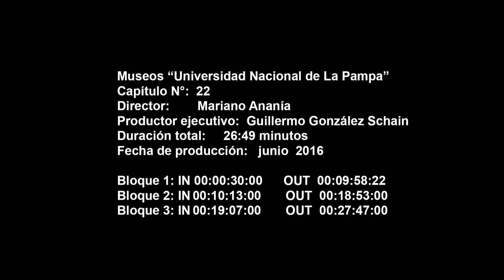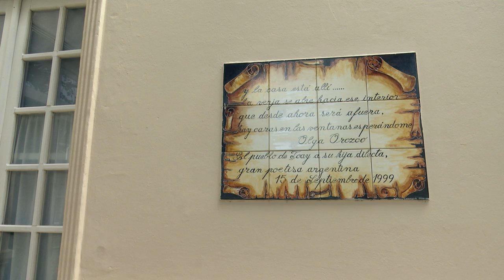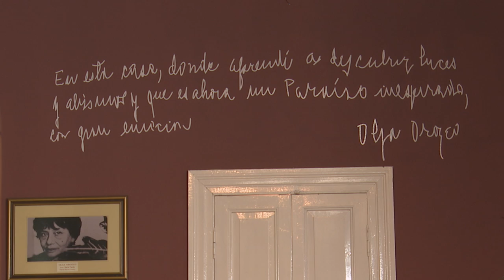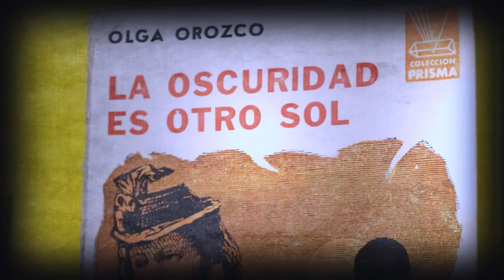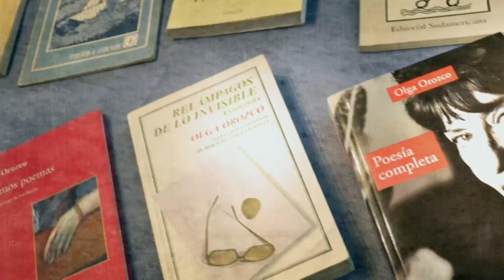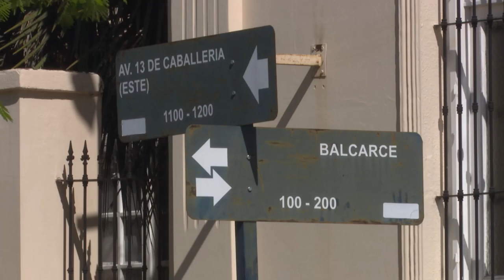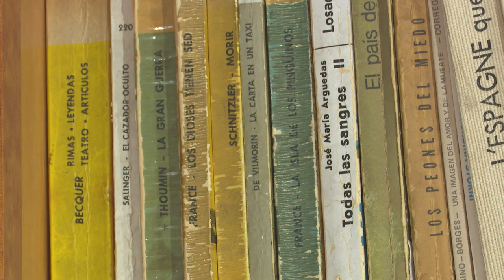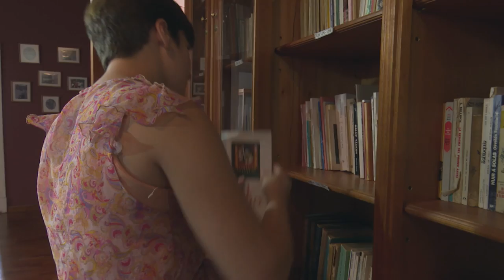Museos Universidad Nacional de la Pampa